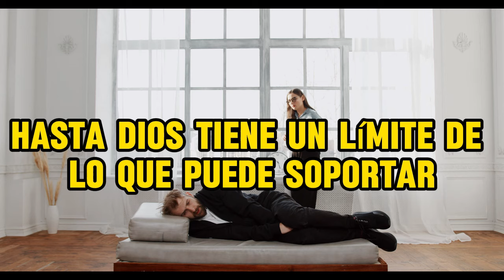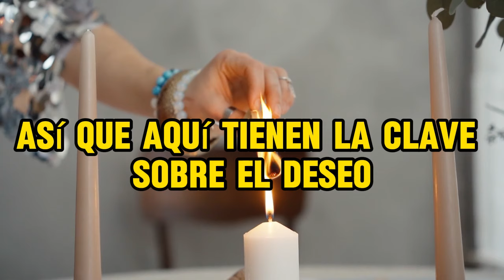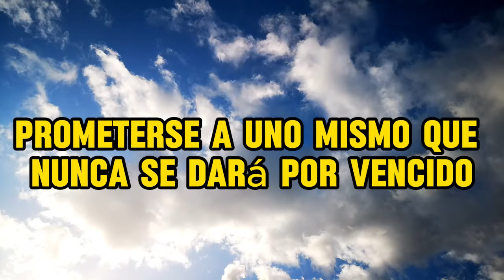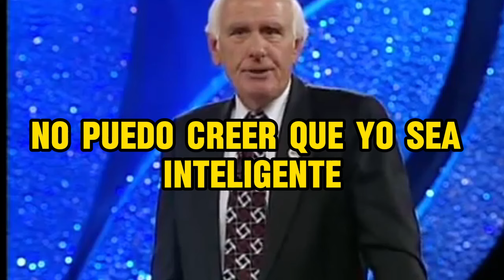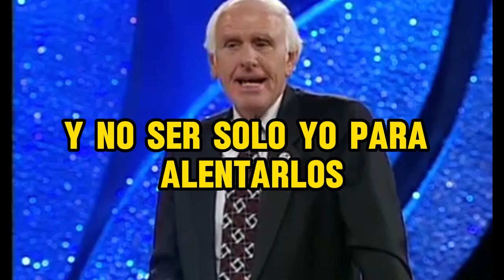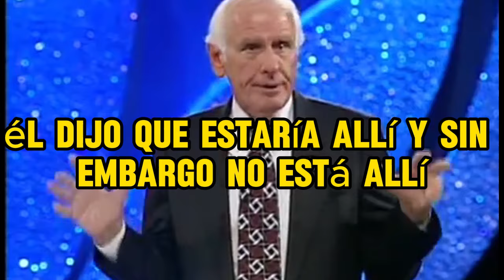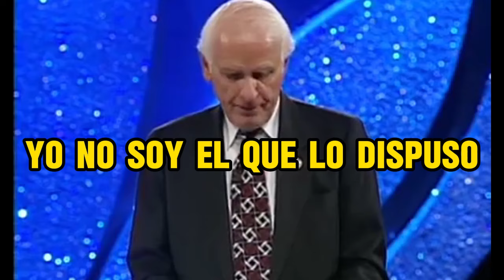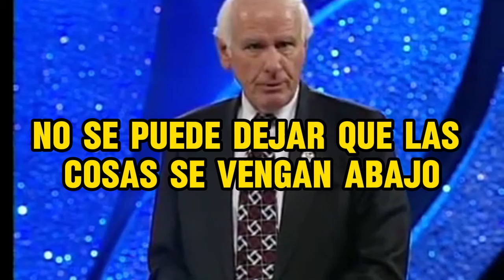JIM ROHN EN ESPAÑOL | COMO ELIMINAR LAS QUEJAS DE TU VIDA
JIM ROHN EN ESPAÑOL | ELIMINAR LAS QUEJAS
¿De qué trata este canal?
Desarrollo Personal: Exploramos cómo puedes crecer desde adentro hacia afuera, mejorando tus habilidades, gestionando tus emociones y superando tus miedos. Nuestro enfoque te permitirá desarrollar una mentalidad ganadora y mantener una motivación constante en la búsqueda de tus metas.

Crecimiento Personal: Hablamos de cómo establecer hábitos poderosos, mejorar tu productividad, y mantener un equilibrio entre la vida personal y profesional. Aquí descubrirás formas de seguir evolucionando para convertirte en la mejor versión de ti mismo.

Liderazgo: Aprende cómo convertirte en un líder influyente, capaz de inspirar a otros a través de tu ejemplo y decisiones estratégicas. Desde liderazgo personal hasta empresarial, te proporcionamos los conceptos clave para liderar con propósito y visión.

Autoayuda y Mentalidad: La clave del éxito está en la mentalidad. En este canal te enseñamos cómo adoptar una mentalidad de crecimiento, cómo enfrentar y superar desafíos, y cómo reprogramar tu mente para alcanzar el éxito en cualquier área de tu vida.

Negocios y Emprendimiento: Si estás interesado en generar ingresos y crear tu propio negocio, encontrarás valiosos consejos sobre emprendimiento, innovación, y estrategias para prosperar en un entorno competitivo. Te ayudamos a comprender cómo construir y gestionar un negocio exitoso.